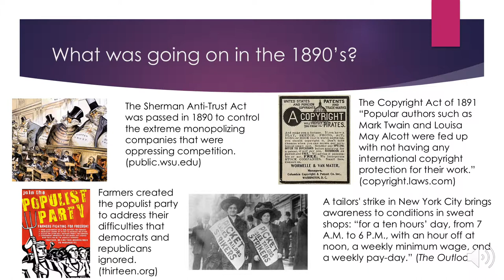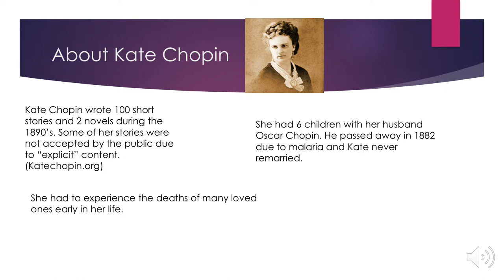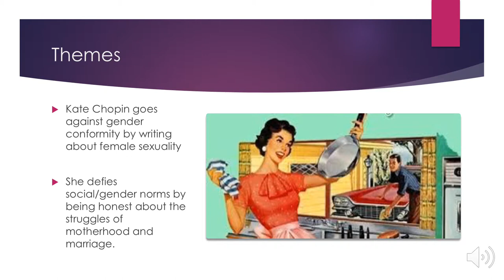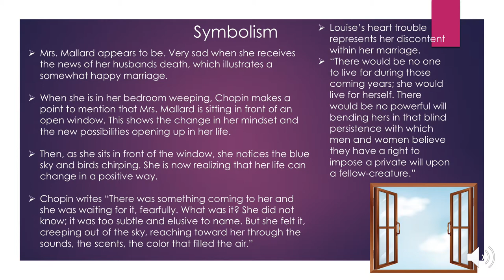The Story of an Hour powerpoint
Literary analysis of "The Story of an Hour" by Kate Chopin.
Mariah Brown, ENG 364